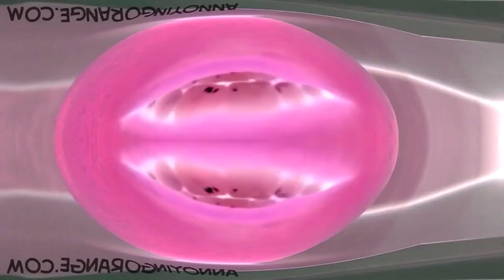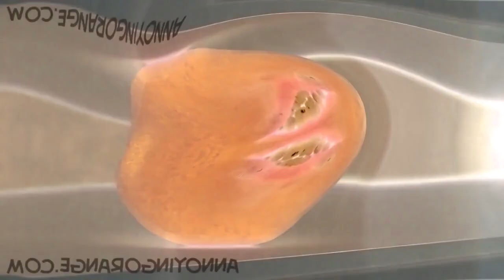(REUPLOADED) Annoying Orange Pitch 2020 Effects (Sponsored By Preview 214537) in G Major 16